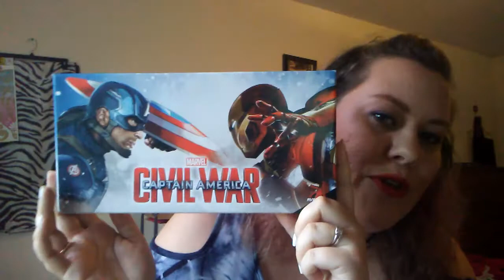Haul Time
Just a little shopping haul. My editing app failed on me so I lost the first half of the video. 😢